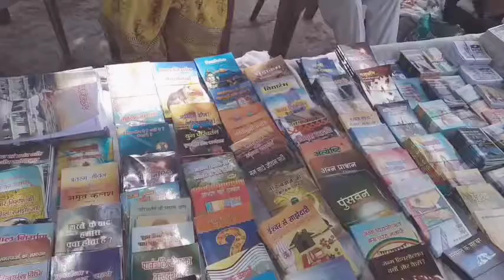भटूनी रतलाम में संस्कारमहोत्सव गायत्रीपरिवार बांगरोद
भटनी रतलाम में संस्कारमहोत्सव गायत्रीपरिवार बांगरोद GoyalVlogs Bhumika Goyal